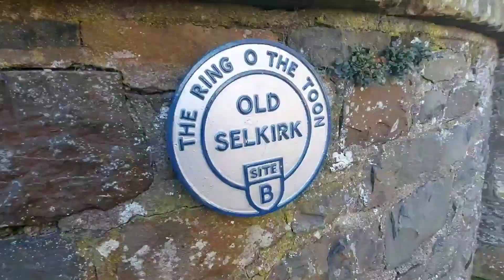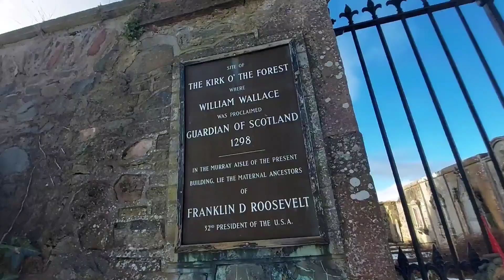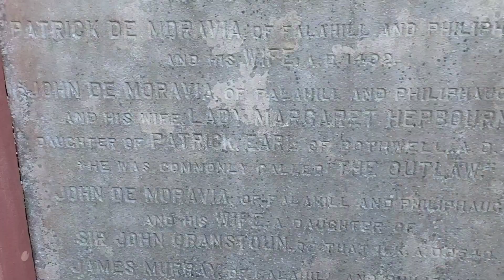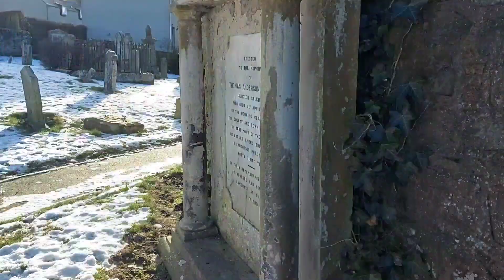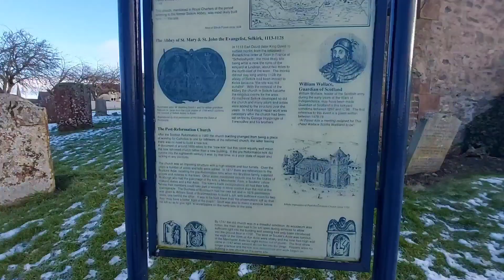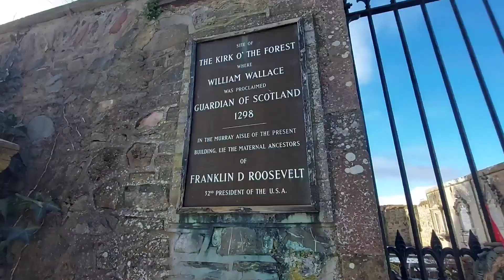VERY Old Churchyard with FRANKLIN D ROOSEVELT'S Family Graves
In this video I explore an Old Kirkyard which is right outside my house!

A few years ago in 1298, the Scottish Knight, Sir William Wallace, was proclaimed the Guardian of the Kingdom of Scotland in this very Churchyard! He served as Guardian until his defeat in July 1298 and in August 1305, Wallace was captured near Glasgow, and handed over to King Edward I of England, who had him hanged, drawn and quartered for high treason and crimes against English civilians.

Also to add to the history of this very old churchyard, the Ancestors (The Murray family on his mothers side) of the 32nd President of the USA, Franklin D Roosevelt, lie buried here! The graves are three large marble slabs laid into the back wall and lie in their very own section of the old church called the 'Murray Aisle'. A good number of names are commemorated on the graves, several having historic stories of their own. Roosevelt even named his Scottish Terrier 'Outlaw Murray of Falahill' in remembrance of his Scottish Heritage.

It is amazing that a place with so much history is across the street from my house!

Overall a great find!